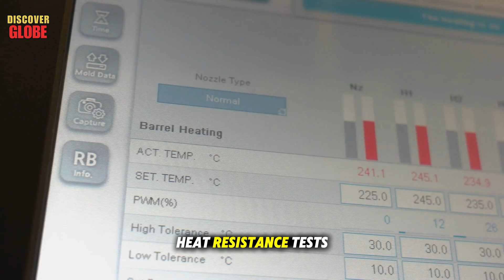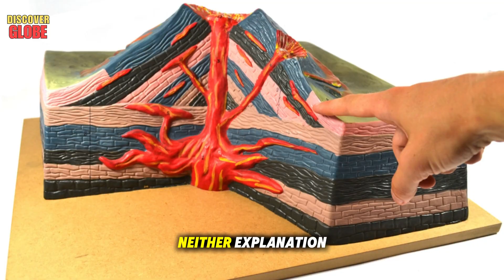Mount Etna's Apocalyptic Eruption JUST HAPPENED: Terrifying Discovery Stuns Experts! - Documentary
1181- Discoverglobe
1 MINUTE AGO: Mount Etna EXPLODES Without Warning But What Spewed Out Stuns Experts! - Documentary
Welcome back to Discover Globe, where we bring you breaking moments from our planet’s most powerful natural wonders. Just moments ago, the mount etna eruption shook the skies of Sicily — an unstoppable force of nature that caught experts completely off guard. This mount etna eruption is unlike anything seen in recent years, lighting up the night with blazing mount etna eruption lava and clouds of ash that could be seen for miles. Live from the heart of Italy’s most active volcano, this mount etna eruption live footage captures the raw, untamed power of the Earth in action. Nestled on the island of Sicily, mount etna, one of the world’s most active volcanoes, has once again proven its might in this incredible mount etna eruption in sicily.

Key Moments:
00:07 The Eruption That Changed Everything, mount etna eruption.
02:06 The Alien Chemistry, mount etna.
04:16 The Geological Battlefield, mount etna eruption.
06:43 When Mountains Fall Into the Sea, mount etna eruption live.
09:03 The Paradox of Destruction and Creation, mount etna eruption.
12:05 Earth's Rule Breaking Volcanoes, mount etna eruption lava.
14:47 The Living Planet Speaks, mount etna eruption in sicily.
IT'S OFFICIAL: Niagara Falls Is BREAKING APART as Scientists warn It Could COLLAPSE at Any Moment!